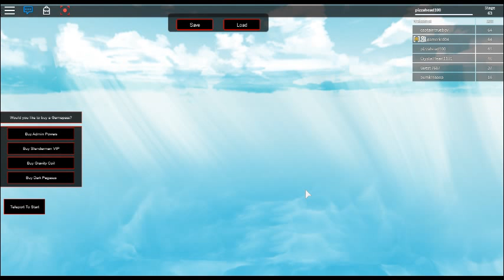Roblox games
Good game IG name grace_messi_kelly doctor gaming'
s is messi_in_disguise
rate 8/10